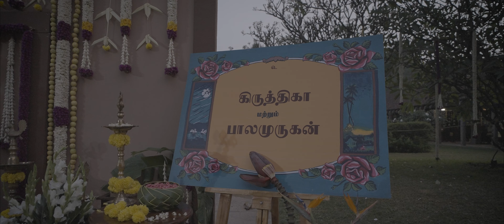Bala & Krithika In the heart of Madurai, Where traditions come alive